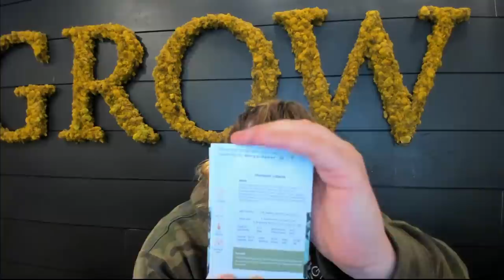Roots Shoots & Coffee EP. 58 - Spring Equinox - Let's Sow!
We do more than, JUST, YouTube!
Check more MIgardener below:

Start growing! Visit our online store for heirloom seeds, custom blend fertilizers and gardening tools. We ship worldwide!

send garden snail mail to:
MIgardener

Our book is out! The Auto Pilot Garden. A guide to hands-free gardening - every method and bit of knowledge that we use to grow big!

Per popular request we have created an Amazon Storefront with all our most tried and true Amazon finds. If we wouldn't use it we would not endorse it

Thank you all so much for watching and Grow BIG!